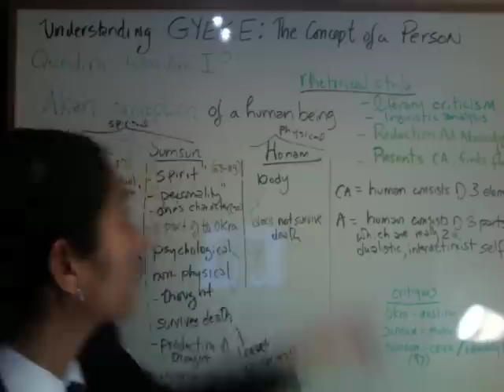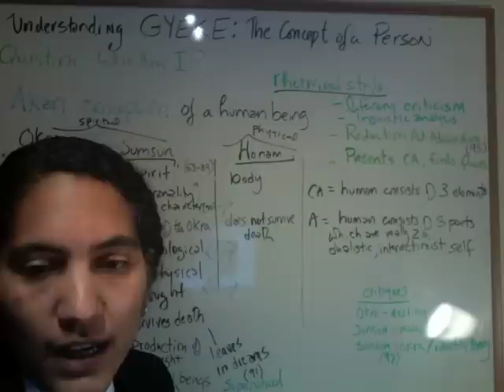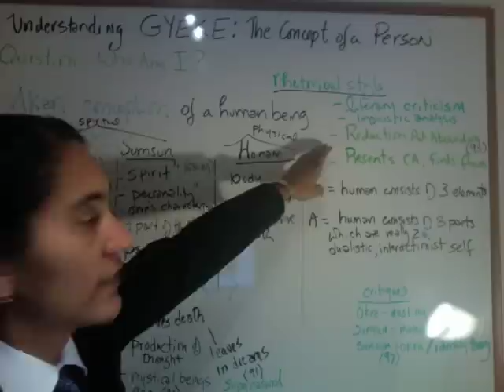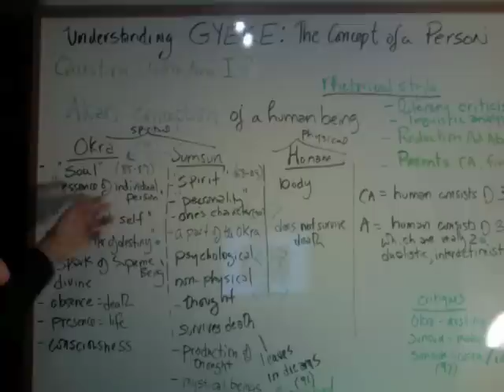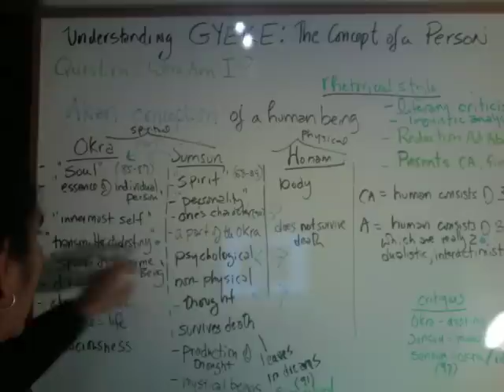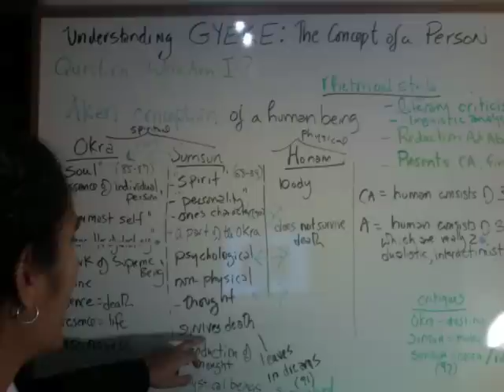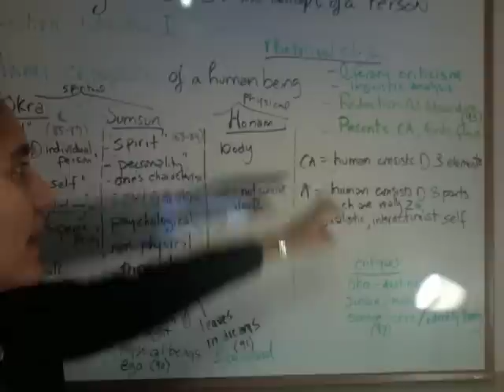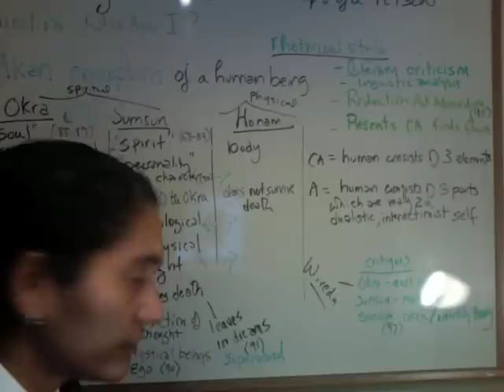Gyeke. Akan The Concept of a Person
A mini lecture by Professor Jennifer Lisa Vest. In this short introduction is found: an analysis of Akan philosophy, its relationship to African philosophy, the rhetorical style of Professor Kwame Gyeke, a discussion of the three parts of the soul, and an analysis of Gyeke's claims regarding the nature of the human person.